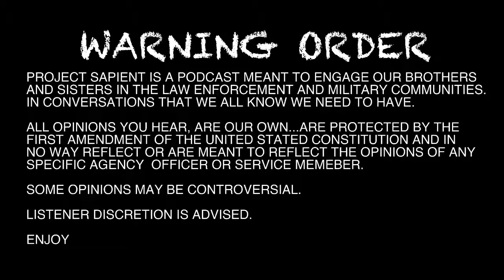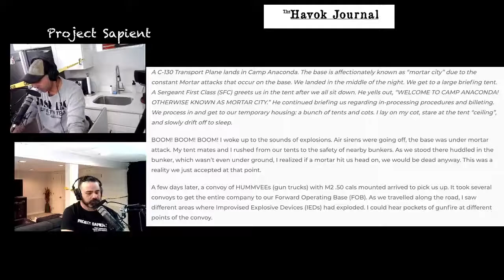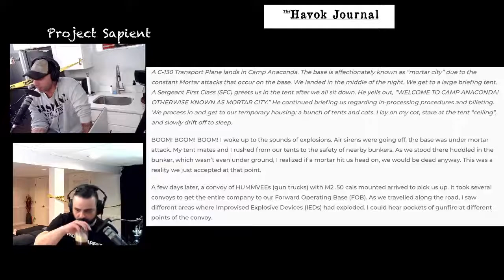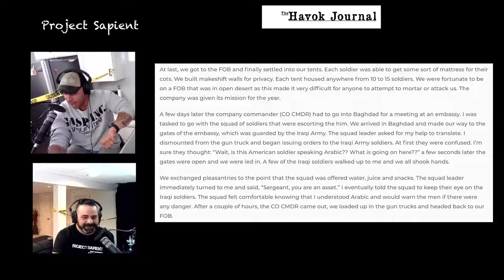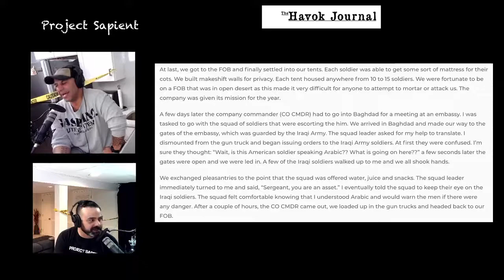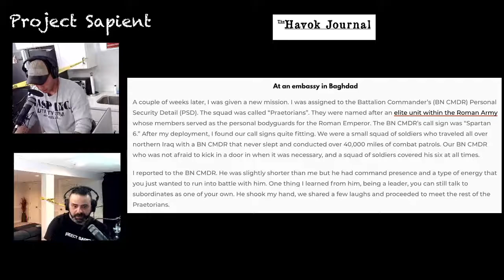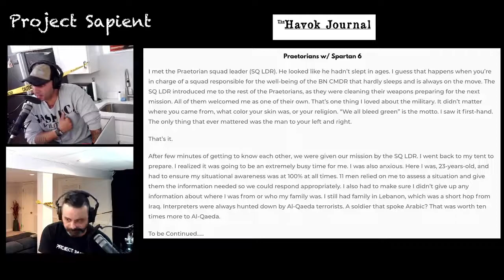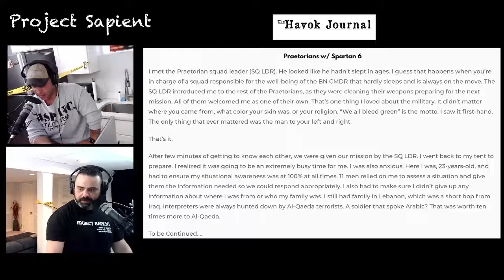e16: Welcome to Iraq. Ayman's intro to Mortar City and the “Praetorians”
In this episode Ayman talks about is experience landing in Iraq for the first time - in Mortar City. Ayman shares his experience in great detail.  From the mortars, to great leaders, pretorians, to the locals , and YES, even a gym - Ayman gets into the nitty gritty of what went on and how it all also ties in to policing.

Thanks to our thousands of listeners worldwide and
our awesome supporters below!